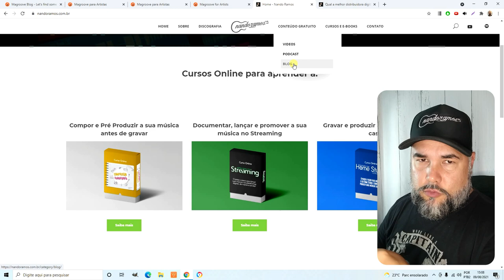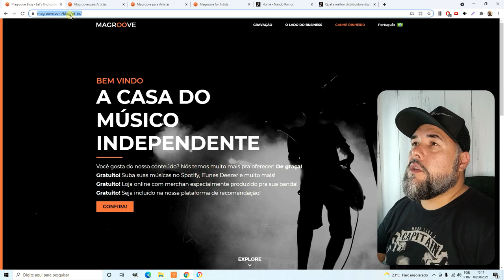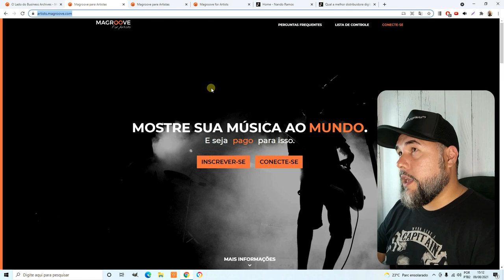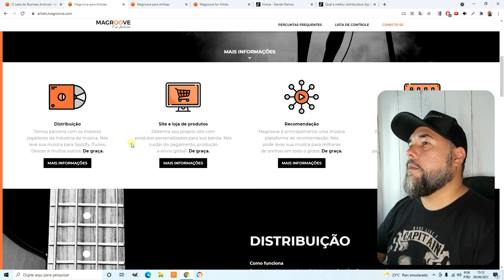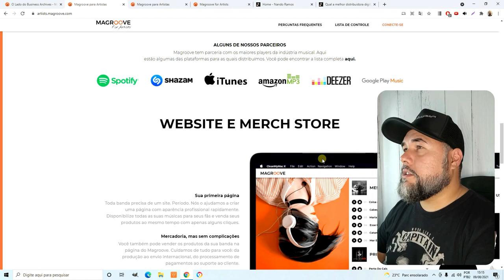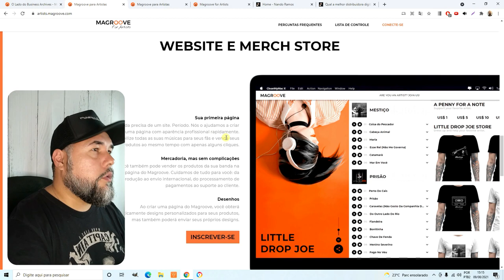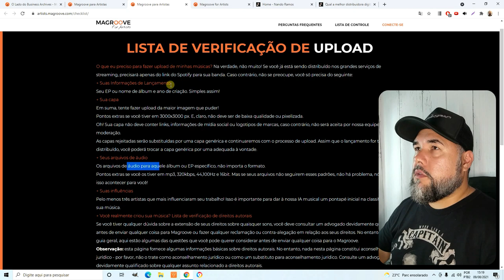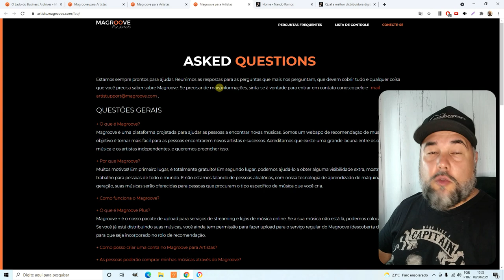Magroove - Distribuidora Gratuita - Overview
Essa distribuidora digital é Gratuita, porém ela cobra uma taxa de 5 dólares ao ano.

"-Como assim Nando, é gratuita e cobra taxa?"
Assista ao vídeo para entender essa bagaça 🤪

👉 Não respondemos dúvidas por Whats/Telegram ou Direct etc - Somente para Alunos - Deixe sua dúvida nos comentários do Youtube 👈